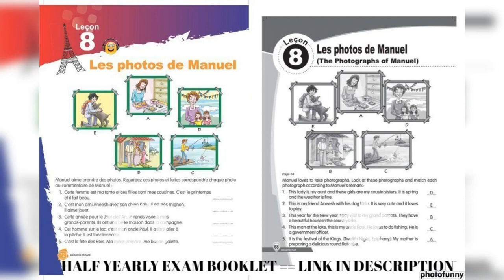Une fête inoubliable=LECON 8=ANNUAL EXAM BOOKLET =LINK IN DESCRIPTION=ALF METHODE 3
( ALF METHODE 3)
LECON 8
HALF YEARLY  EXAM
BOOKLET